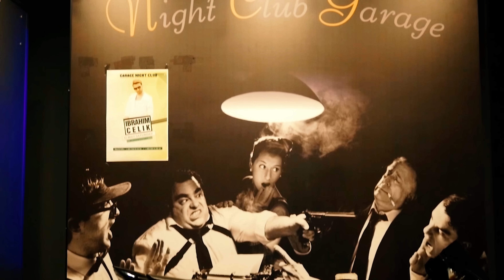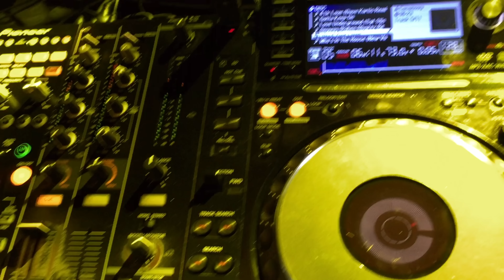İbrahim Çelik feat Lizzie - Show You Love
İbrahim Çelik feat Lizzie'nin, Be Müzik etiketiyle yayınlanan "Show You Love" isimli tekli çalışması, video klibiyle netd müzik'te.

Düzenleme: İbrahim Çelik
Yönetmen: Mackenzie Connor